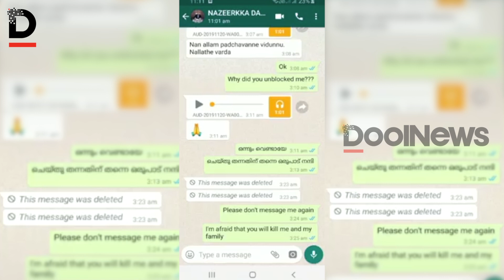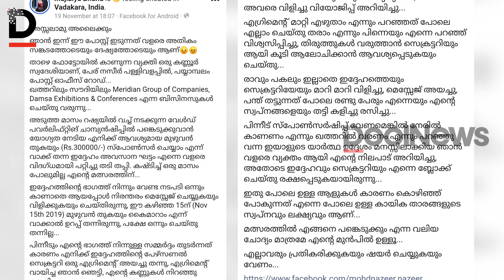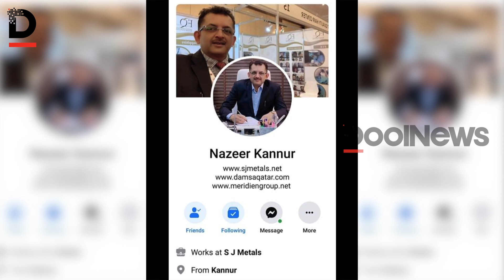'ഖത്തറിൽ വന്നാൽ അഞ്ചുലക്ഷം തരാനും ഞങ്ങൾ തയ്യാറാണ്'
ഖത്തറിൽ വന്നാൽ അഞ്ചുലക്ഷം തരാനും ഞങ്ങൾ തയ്യാറാണ്;  സ്‌പോൺസറുടെ വഞ്ചനയ്ക്കിരയായ ഇന്ത്യയുടെ പവർലിഫ്റ്റർ തുറന്നുപറയുന്നു